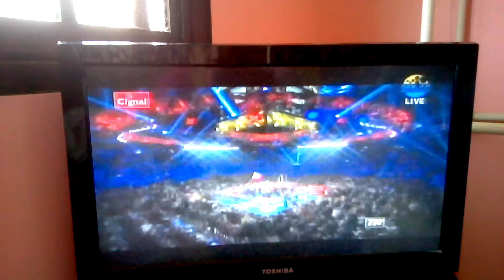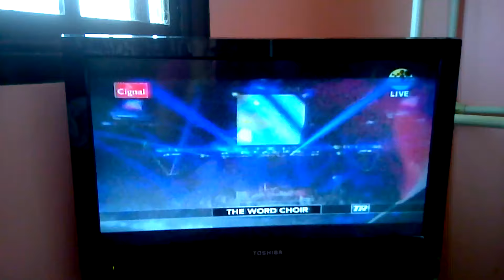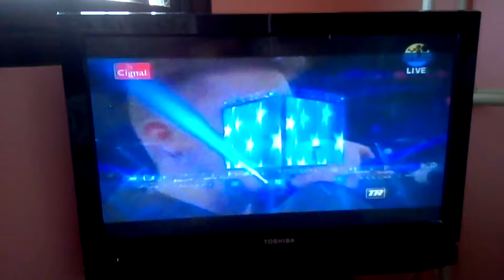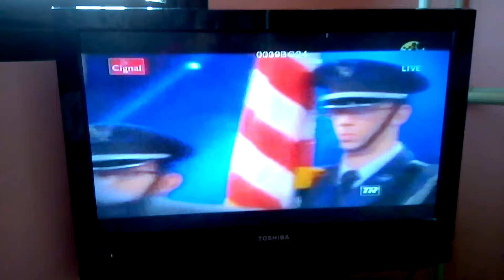Pacquiao Bradley Fight: Singing of Philippines and USA National Anthem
April10, 2016